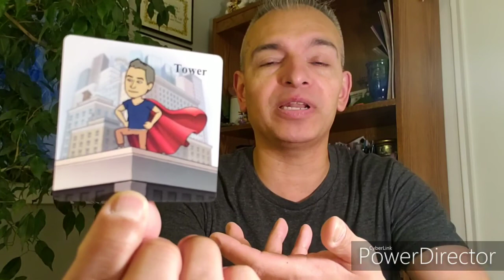12/13/19 TodaysOracle Tower 😉 TheAlMojiOracle 💯